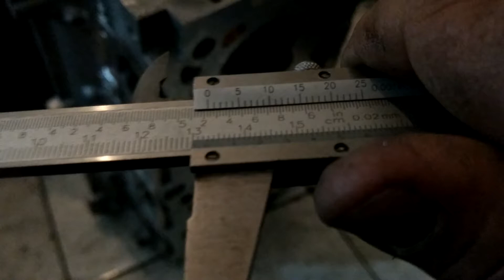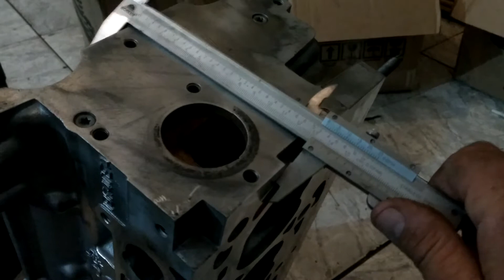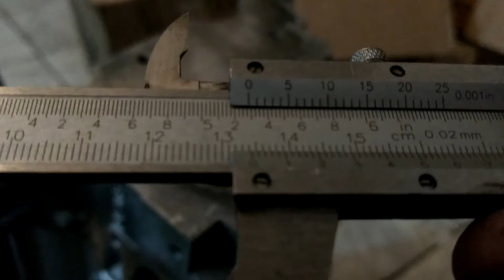Cabeçote Escort Zetec 1.8 16v como conferir altura ???